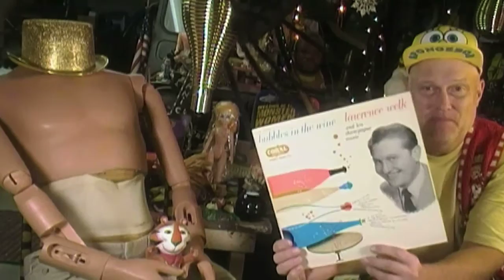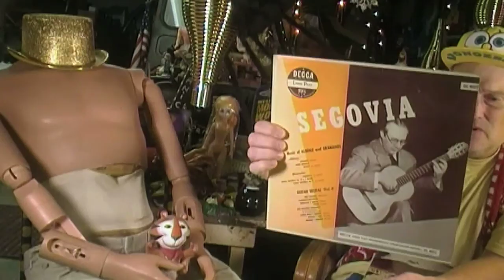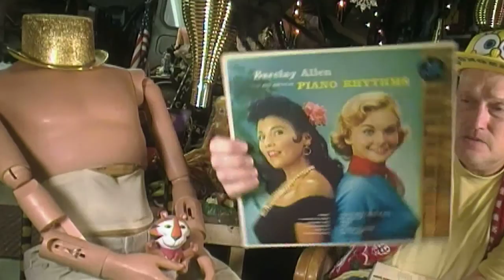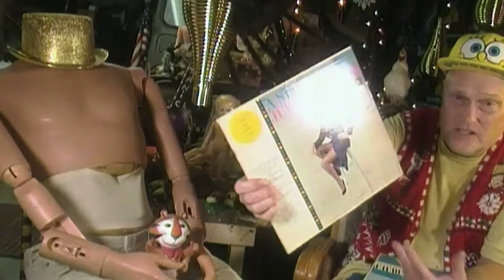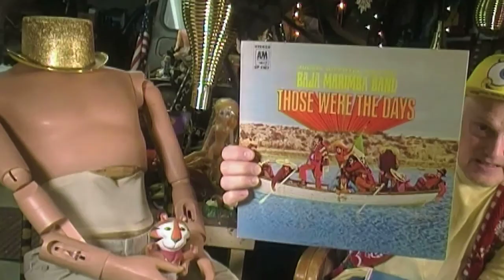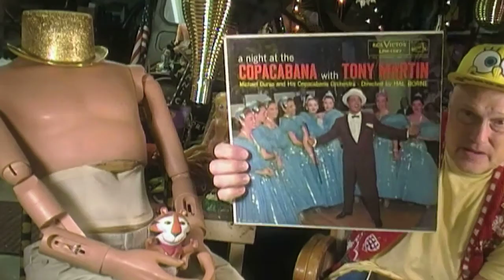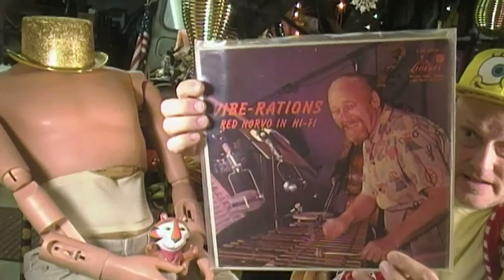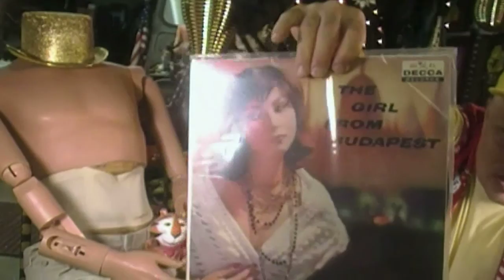Stack Of Gift Records and Todays Records 3 Samples